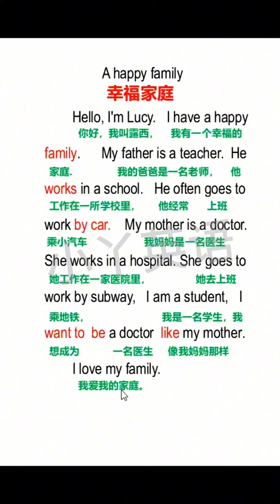42 新知创作人 英文 英语作文